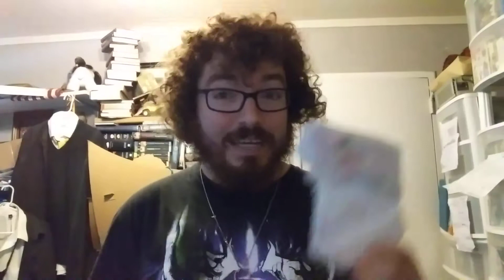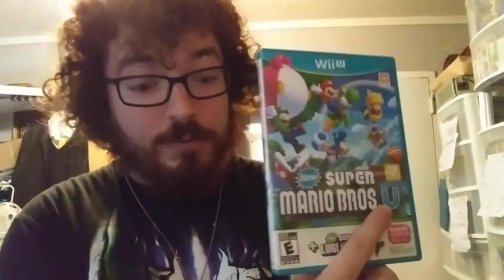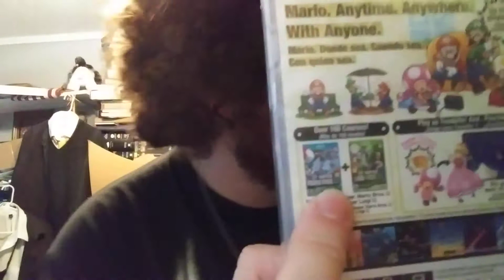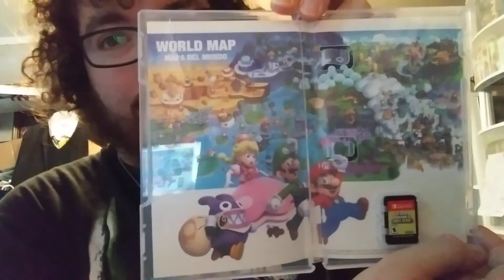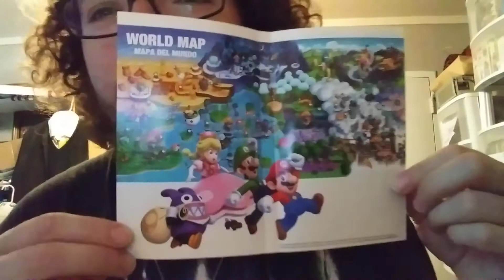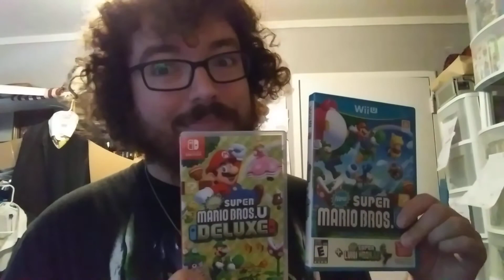New Super Mario Bros. U Deluxe switch unboxing